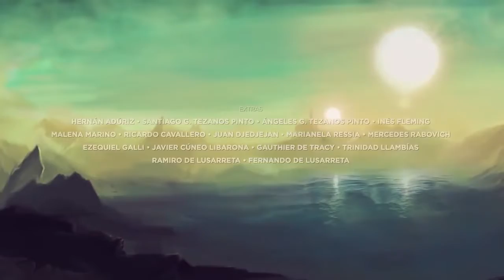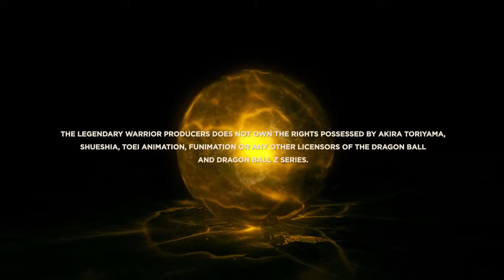Dragon Ball The Legendary Warrior 2017 movie Teaser HD